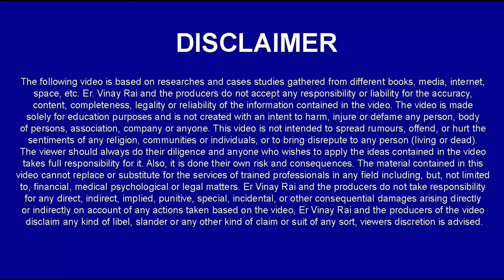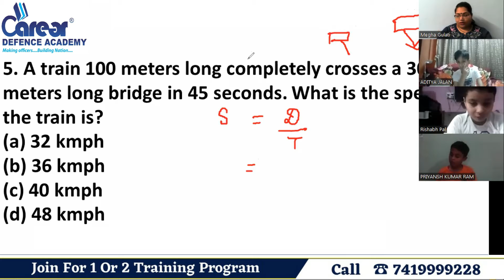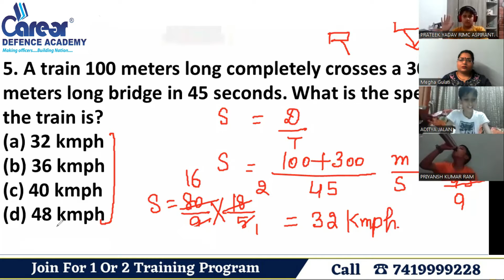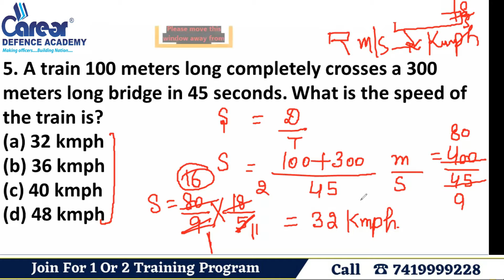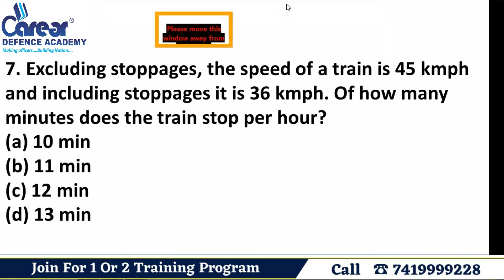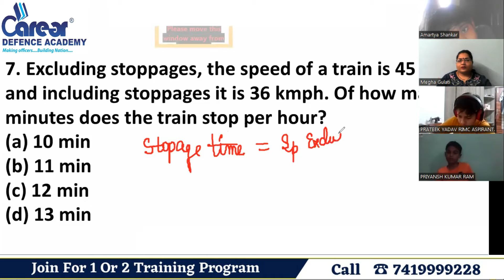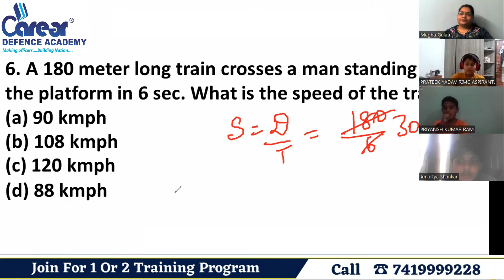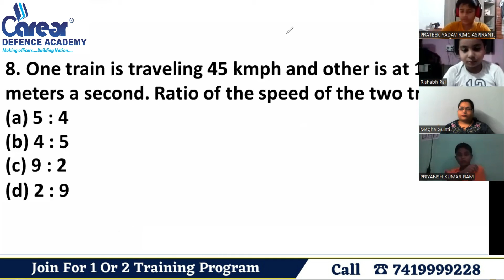Speed,Time & Distance:Numericals-2ISainik rms chs jnv IClass 6th MATHSICall us on 7419999228I